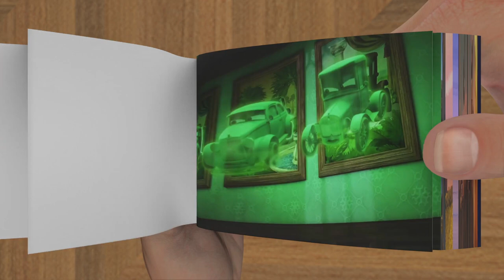Cars on the Road | Official Trailer | Flip Book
Cars on the Road | Official Trailer | in Flip Book Animation